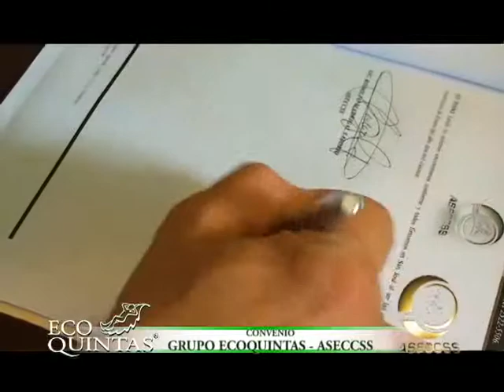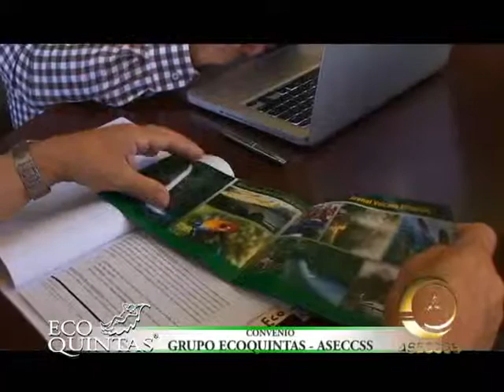CONVENIO GRUPO ECOQUINTAS - ASECCSS 2014